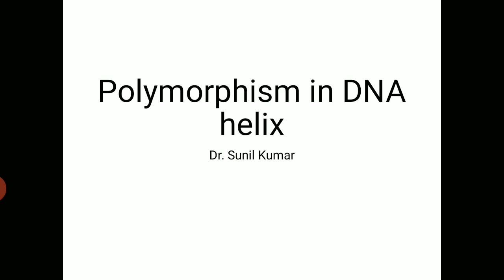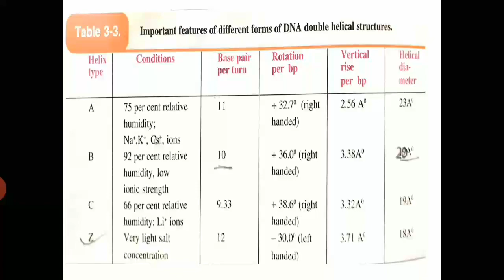B. Sc. III Polymorphism in DNA Helix